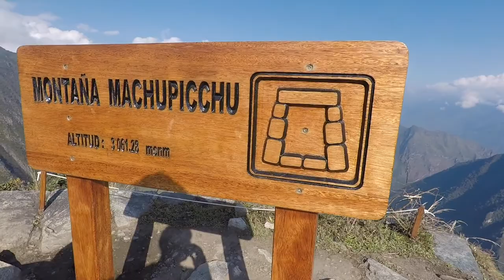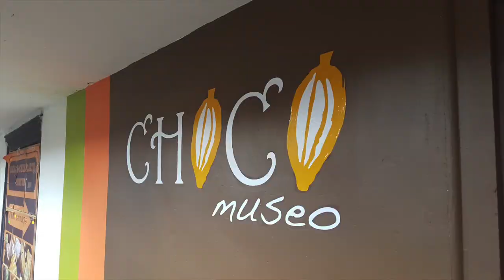Honeymoon in Peru 2018!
Amy and I went to Peru for our Honeymoon, it was absolutely incredible. Lima, Cusco, Machu Picchu. Horseback riding, dune buggies, sand boarding, mountain biking, lots of hiking, boating... Alpacas, llamas, sea lions, penguins, dogs, pigs, sheep, donkeys, horses, cats, you name it!